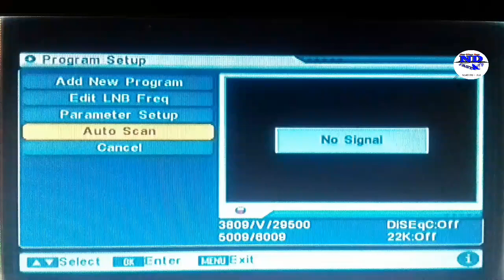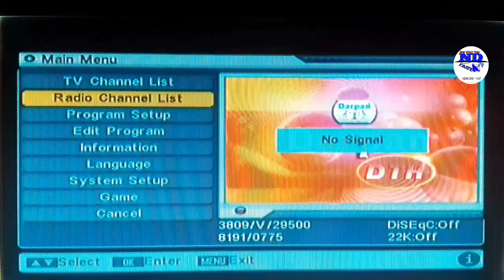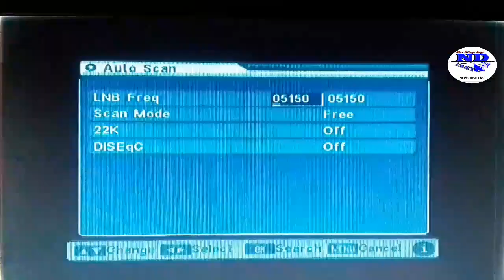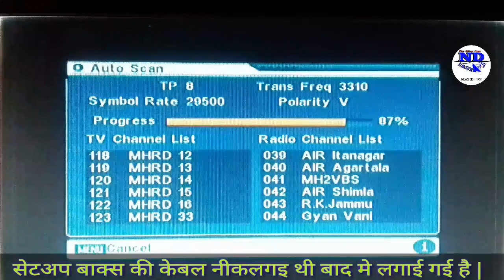space is full problems solution | mpeg 2 receiver dd free dish | news dish fast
my name is raju special to everyone any problems in hindi india s most popular dish, dth, mpeg 2 and 4 settop box, all satellite ( C band ku band ) related youtube channel , news dish fast , me aap sabhi bhaiyo ko thankyou so much

dosto hamne aapko is video me youtube channel ke liye ek best dth free dish satellite / space is full problems solution | mpeg 2 receiver dd free dish ke bare me batane ki poori koshish ki hai ummeed hai aapko ye video pasand aayegi thank you so much

NEWS DISH FAST